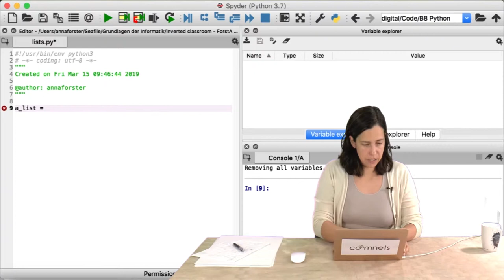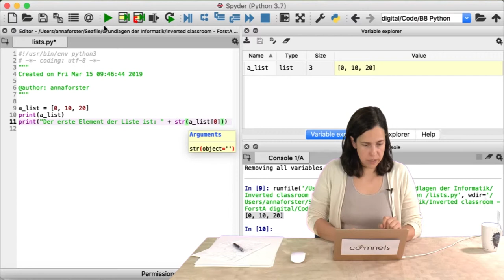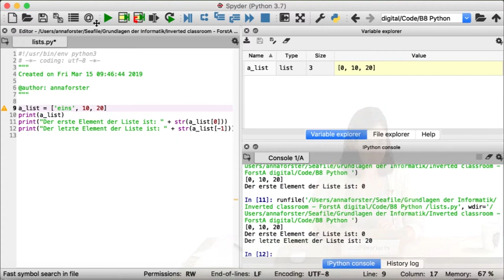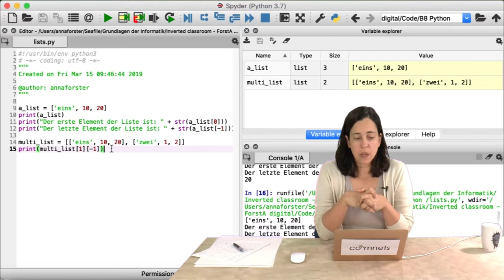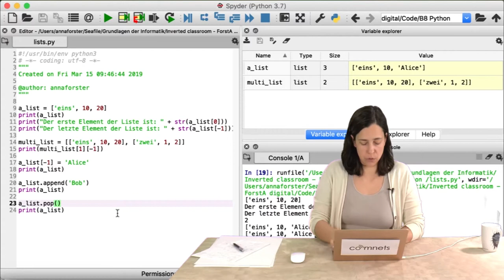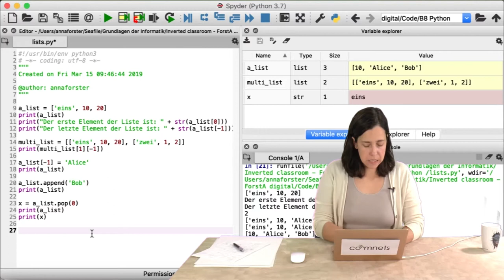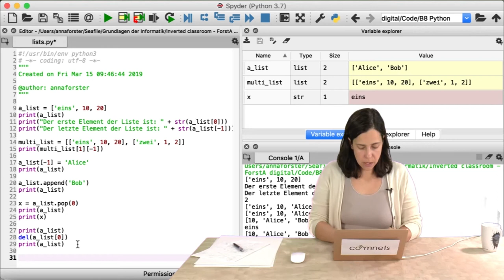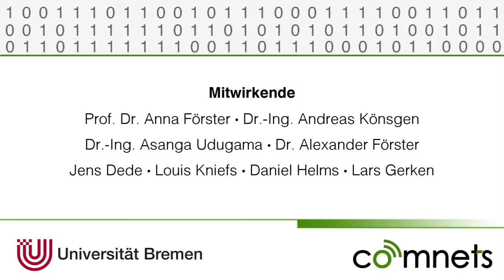Video 8-1: Listen in Python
In diesem Video geht es um das Thema Listen in Python.